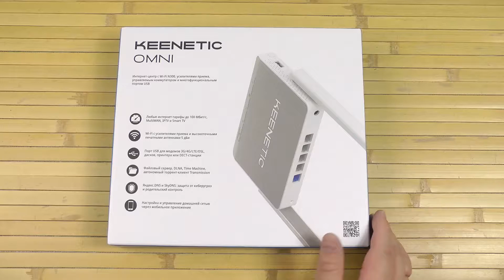Распаковка Keenetic Omni KN-1410